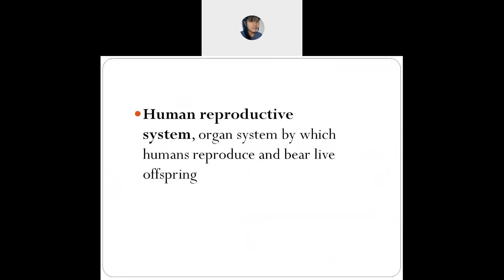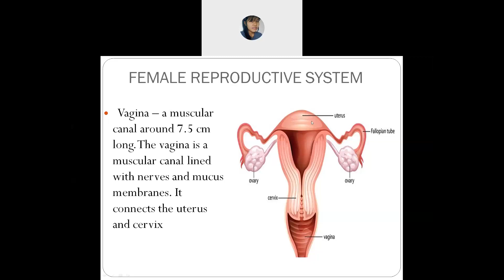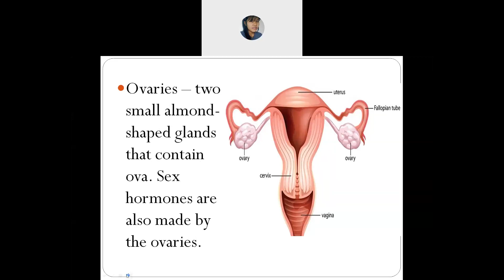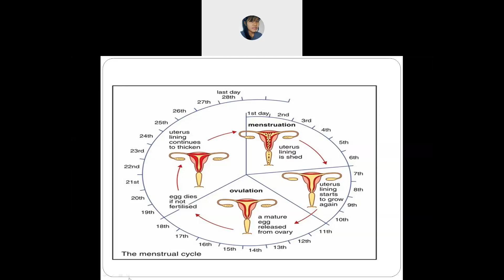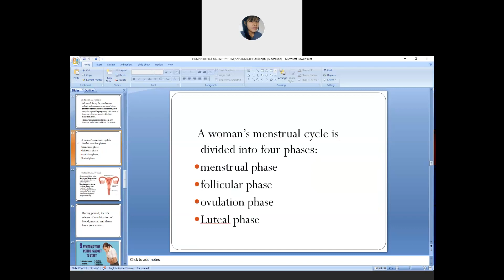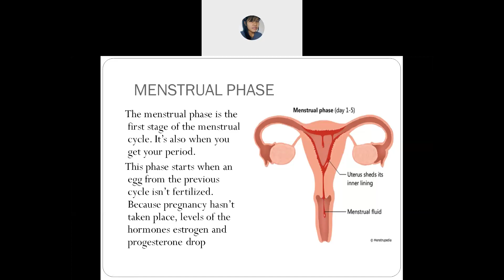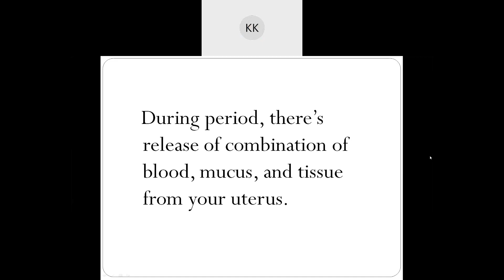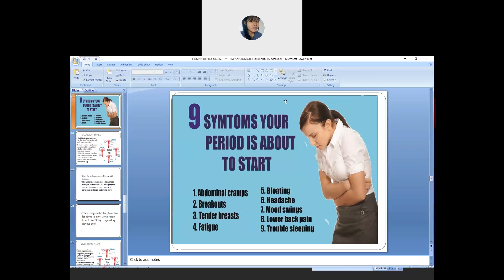REVISION(HUMAN REPRODUCTIVE SYSTEM)ANATOMY,THEORY